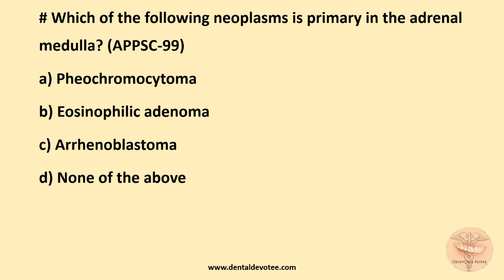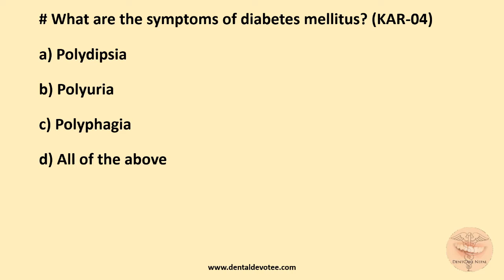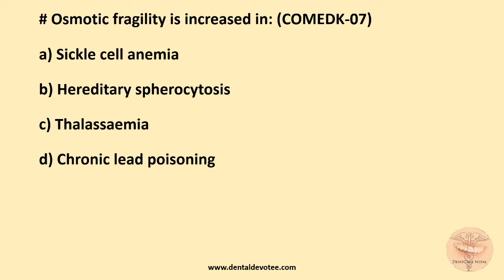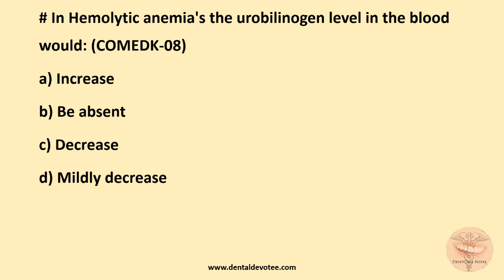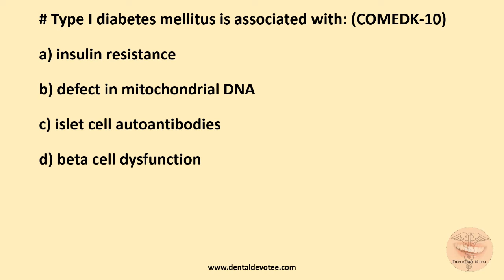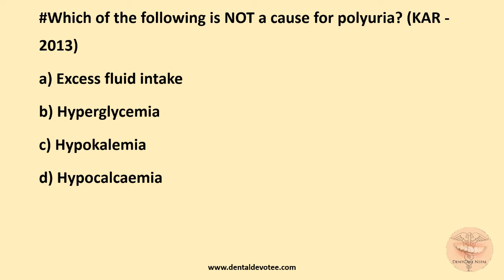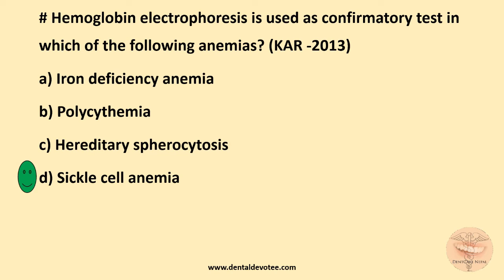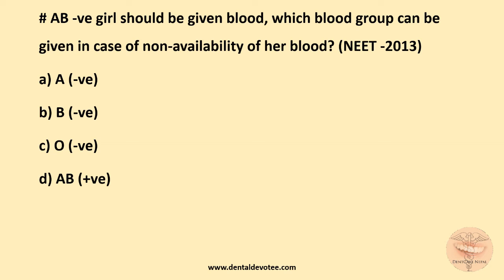MCQs on Hematology and Endocrinology - 2- General Medicine MCQs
Practice these MCQs on Hematology and Endocrinology Part 1 MCQs on General Medicine to brush up your knowledge and score higher in Competitive Entrance Examinations.

Useful for NEET MDS, AIIMS, AIPG, IOM, BPKIHS Entrance Exams and also for NBDE, NMCLE, NDEB, ADA, Examinations.

Any constructive suggestions and feedback are welcome.